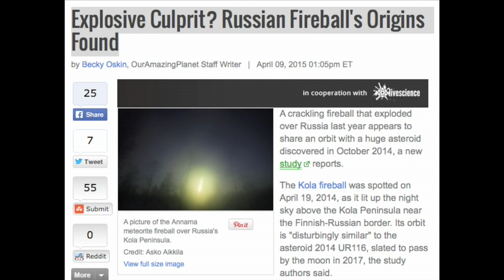Explosive Culprit? Russian Fireball's Origins Found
A crackling fireball that exploded over Russia last year appears to share an orbit with a huge asteroid discovered in October 2014, a new study reports.

The Kola fireball was spotted on April 19, 2014, as it lit up the night sky above the Kola Peninsula near the Finnish-Russian border. Its orbit is "disturbingly similar" to the asteroid 2014 UR116, slated to pass by the moon in 2017, the study authors said.

Camera observations by the Finnish Fireball Network, which monitors the sky for meteors and fireballs, and video from eyewitnesses helped scientists recreate the meteoroid's trajectory and hunt down meteorite fragments on the ground.

Josep Maria Trigo-Rodríguez, a researcher at the Institute of Space Sciences in Barcelona, Spain, led the international team of scientists who analyzed the meteorite's orbit. They calculated the fireball's size and path through Earth's atmosphere by examining its flight and the meteorite's final impact site. A computer model based on these figures was used to estimate the space rock's orbital path. [Crash! 10 Biggest Impact Craters on Earth]

The 1,100-pound (500 kilogram) meteorite is an ordinary H5 chondrite, a type of stony meteorite responsible for 31 percent of Earth's impacts. The fragments are called the "Annama meteorite" because the meteorite fell near the Annama River in Russia.

The precise detective works suggests the fireball escaped from the innermost region of the asteroid belt, the study researchers reported. The rock has an elliptical orbit that is typical of the Apollo family of near-Earth orbiting asteroids, and it likely came from the same broad source region as the Lost City, Peekskill and Buzzard Coulee meteorites, the researchers said.

The researchers compared the Annama meteorite's orbit with known near-Earth asteroids (there are more than 1,500). Of 12 potential matches, by far the closest match was with the asteroid 2014 UR116, they said.

The findings were published April 7 in the journal Monthly Notices of the Royal Astronomical Society.

The new report does not suggest that asteroid 2014 UR116 flung the Annama meteorite directly at Earth. However, the two bodies could be related. Scientists think that streams of asteroid fragments — such as the remnants of interstellar collisions — can sail on nearly identical orbits. Tidal forces may stretch out these rocky debris patches over time. Asteroids may also fragment from the stress of passing near the planets, the researchers noted.

"The tidal effect on an asteroid, which rapidly rotates under the gravitational field of a planet, can fragment these objects or release large rocks from its surface, which could then become dangerous projectiles at a local scale, such as the one that fell in Chelyabinsk, Russia," Trigo-Rodríguez said in a statement.